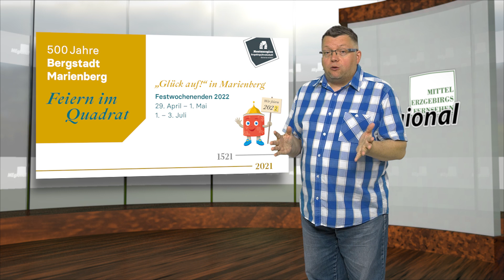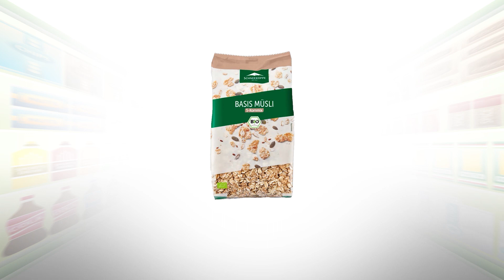MEgional am 28. April 2021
Heute u.a. mit folgenden Themen:

    Berggottesdienst zum Stadtgeburtstag
    Neuer Service der Agentur für Arbeit
    Tag des Lärms
    uvm.